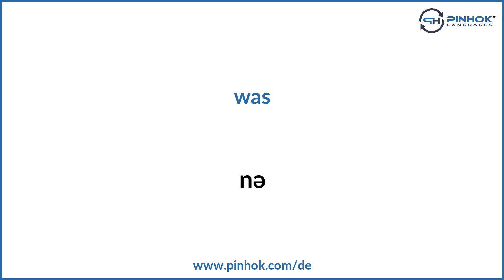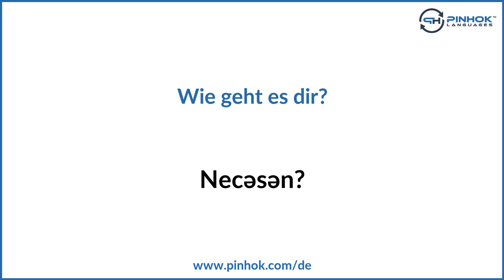Fragewörter auf Aserbaidschanisch